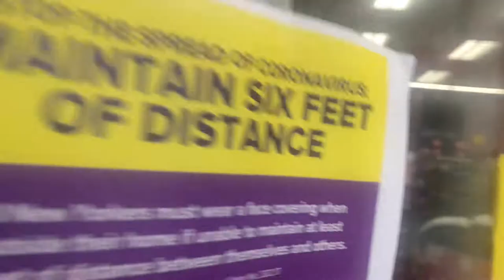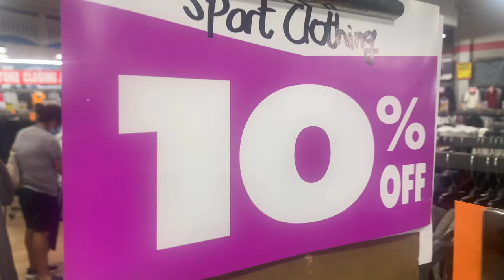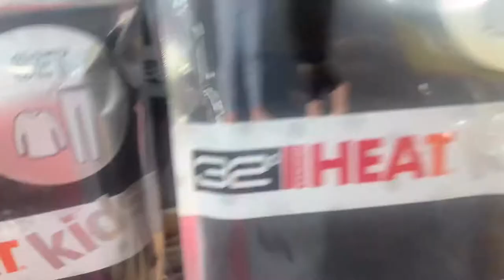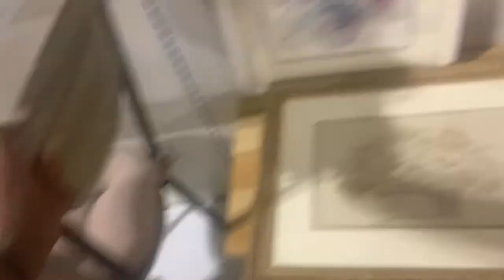Weekday in nyc in my life | Modell’s is closing & I’m looking for biker shorts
PART 1.